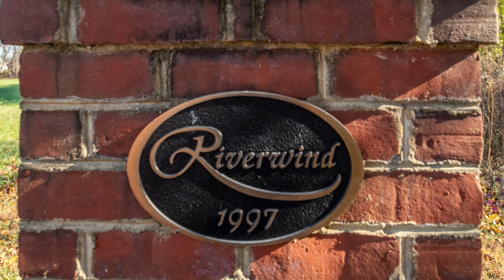7430 Little Chatterton King George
January is the new Spring Buying Season. And, rarely does a family size home, directly on the Potomac River, come on the market. Situated on 6.68 acres that can be subdivided into two more 2.25 acre lots, the estate features a large sandy beach, a saltwater swimming pool, excellent outdoor spaces plus all the other attributes that one would expect in a property of this caliber. Huge family size kitchen, first floor master suite with sitting room and morning kitchen, plus four more large bedrooms, four more bathrooms. Three fireplaces. Four zones of geothermal heating and cooling. Emergency generator. The list just goes on and on. Available for private showing to qualified potential purchasers. Don~t miss this well priced opportunity. !